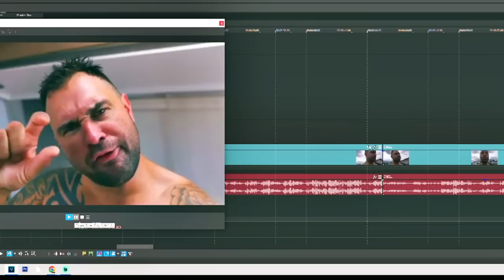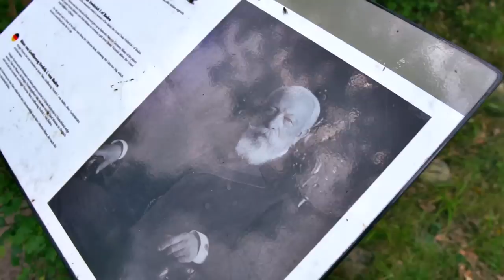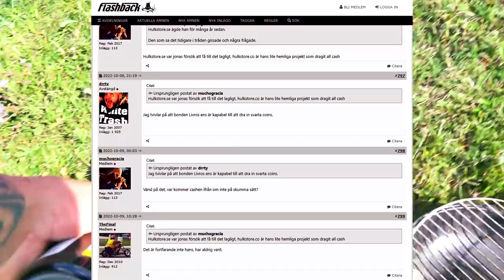HUR F*N KAN FOLK GILLA DETTA?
Välkommen till vårt lustiga campingäventyr på Sveriges näst största ö - Öland med mig, Jonas Livros och mitt förvrängda sinne för humor! Vi ger oss ut på en unik resa för att testa campinglivet på den vackra ön Öland. Förbered dig på kaos och det oväntade när mitt bisarra jag utforskar Sveries minsta landskap.